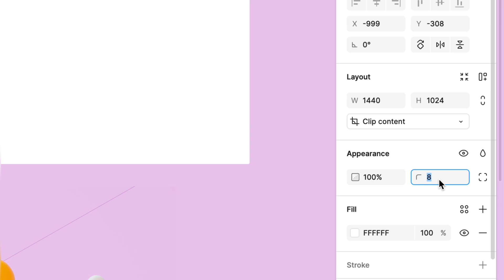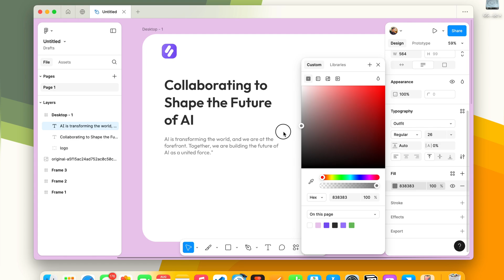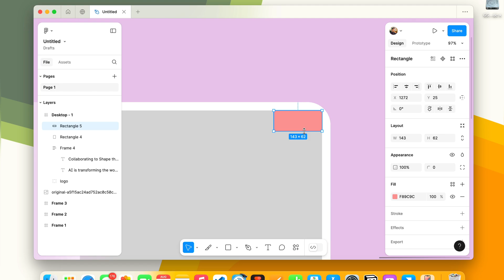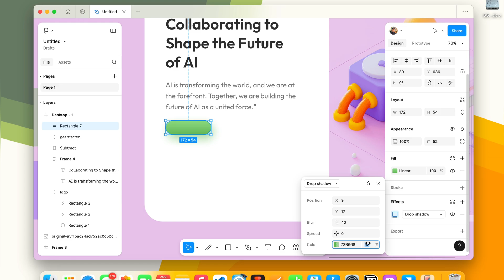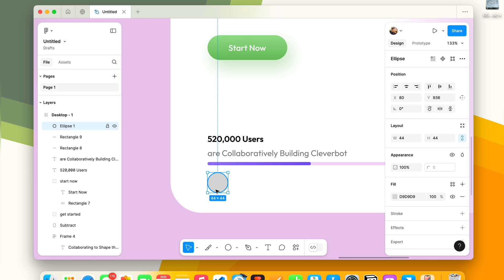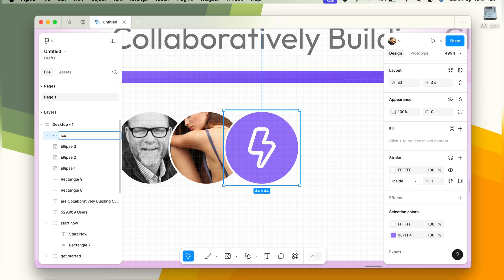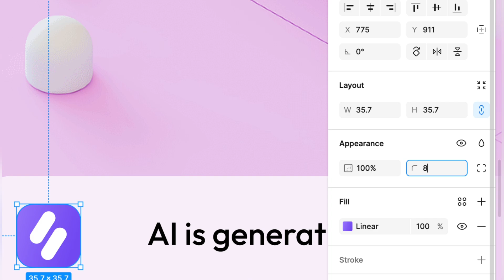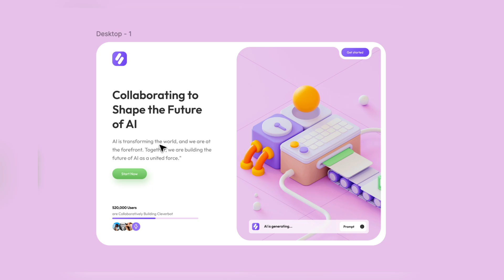Landing Page Design - Figma Tutorial For Begginers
In this video I have shown you how to create landing page ui design in figma. This video is about crafting a sleek and intuitive AI landing page in Figma, featuring a modern layout, engaging visuals, and seamless user experience.

We offer in our service:
1. Website Design
2. Mobile App UI/UX
3. Landing Page Design
4. Portfolio Design
5. Social Media Post
6. Banners Design

Chapters:-
0:00 Frame Selection
0:48 Logo Design
2:00 Heading and Description
3:49 Image & Button Design
9:35 Lower Content Design
15:01 Search Bar Design
18:58 Final Result